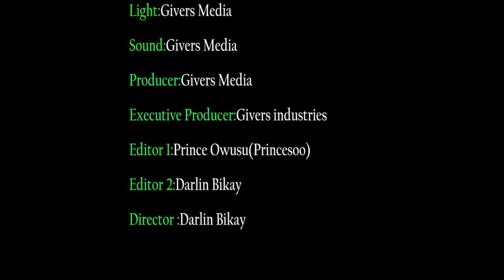Frank Naro exposed Rev Obofuor's Wife as a lesbian and had s3x with Emelia Brobbey